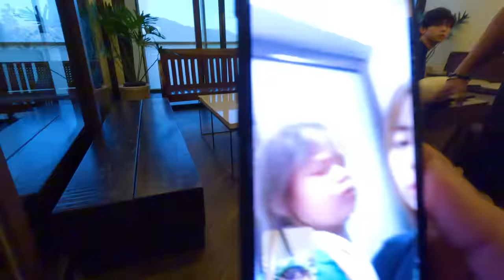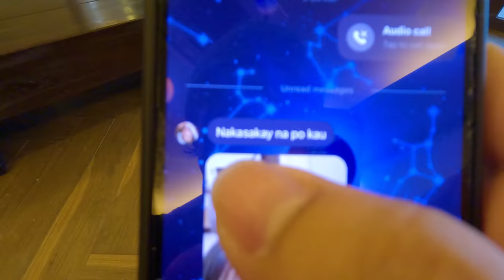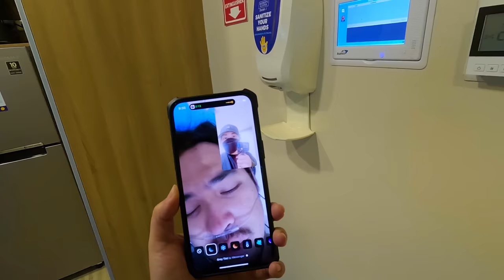OPERA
𝐎𝐍𝐆𝐅𝐀𝐌 𝐀𝐜𝐜𝐨𝐮𝐧𝐭𝐬▸